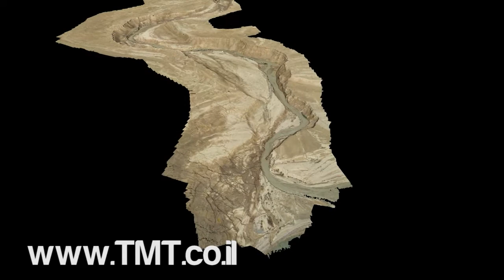Jordan River - South Scan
Terrascan 3D model of the Jordan River.
The scan was conducted as a survey designed to asses river downcutting.